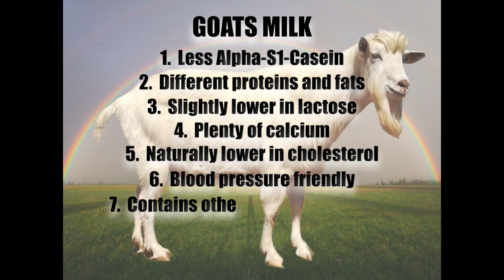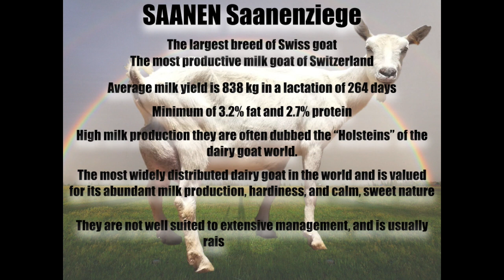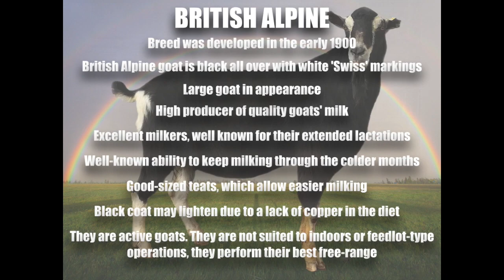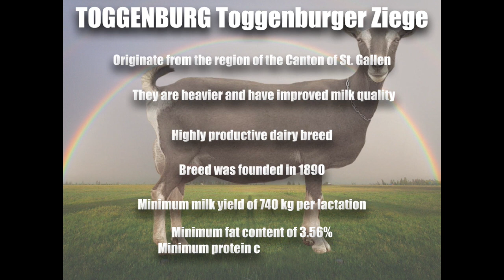Learn about Dairygoats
In this video i show the best dairy goat breeds used in South africa ,
These are the best breeds to give your business a flying start , that's for sure!

 Saanen , British Alpine & Toggenburg Dairy goats
also known as "Milk goats:

In this video I'm giving you some much needed pointers to kick-start your business.

Saanen dairy goats are also known as Saanenziege , they are the most productive milk goat of Switzerland.

Saanen have an average milk yield of 838kg in a lactation of 264 days with a minimum of 3.2% fat and 2.7% protein.

Saanen are often dubbed as the " Holsteins" of the dairy goat world.

Saanen's are not well suited for extensive management and is usually raised intensively.

Saanen's being pale skinned , it does not tolerate strong sun .

British Alpine dairy goats are black all over with white "Swiss" markings.

British alpine dairy goats are large in appearance.

British alpine milk goats are excellent milkers with a good ability to keep milking through the cold months.

Their black coats may lighten due to a lack of copper in their diet.

British Alpine milk goats are not suited for feed-lot operations, they perform best free-range.

Toggenburg milk goats also known as Toggenburger Ziege , is heavier and have a higher quality of milk.
Toggenburg milk goats are highly productive , with a minimum of 740kg per lactation.
Toggenburg dairy goats have a minimum fat content of 3.56% and a minimum protein content of 2.90kg.